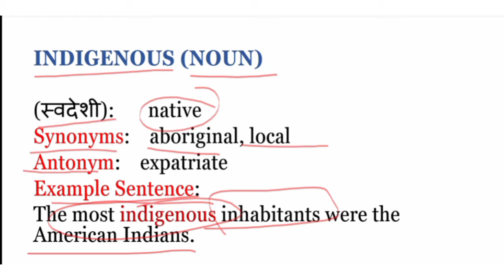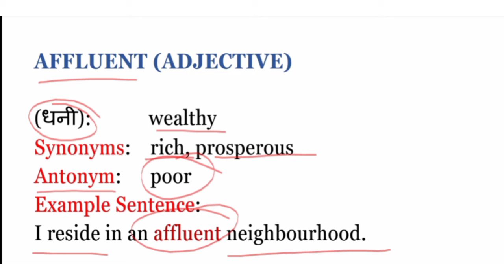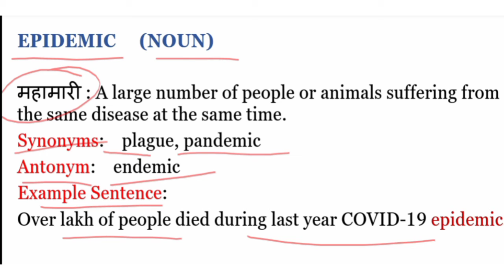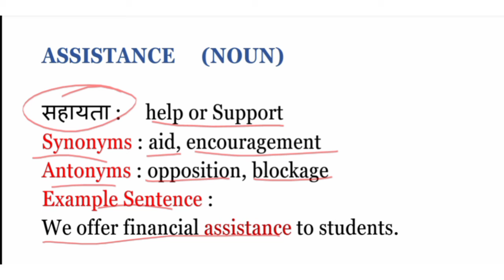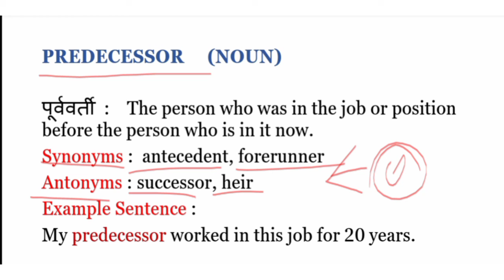Day- 12 | Enhance English vocabulary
Vocabulary Words with meaning • Vocabulary Words • English speaking practice • Antonyms • Synonyms

Let's clear doubts.
I took some interesting words in this video with synonyms,antonyms and use with sentence.That will help you to enhance your conversation and speaking skills.Those can be used in our day to day life.
1. Meaning of Indigenous
2. Meaning of Affluent
3. Meaning of Epidemic
4. Meaning of Assistance
5. Meaning of Predecessor